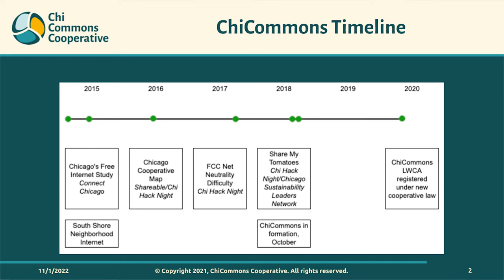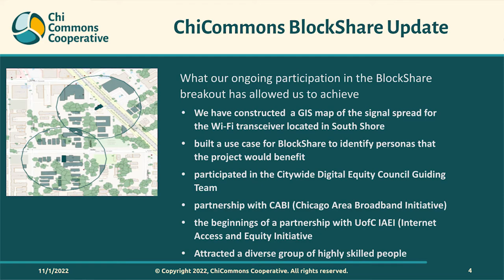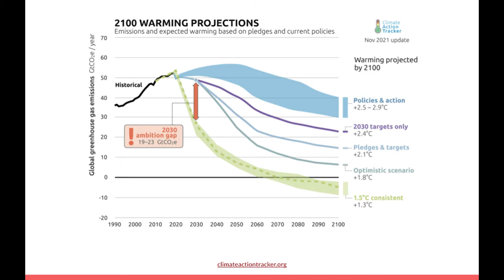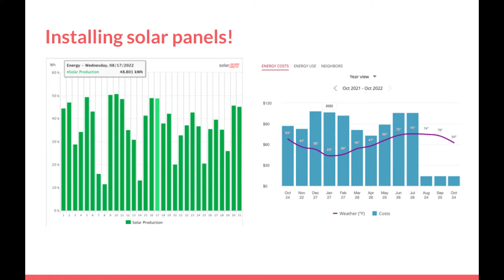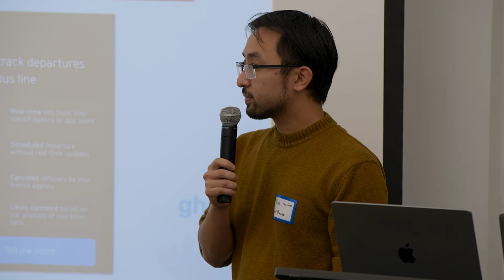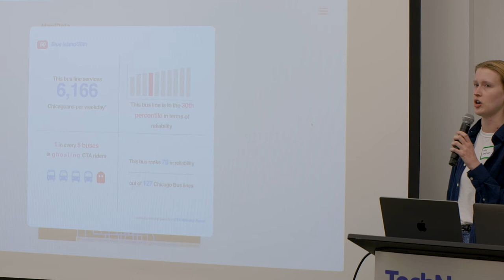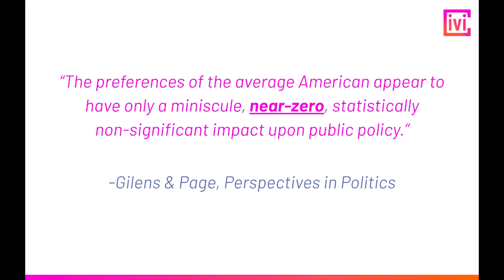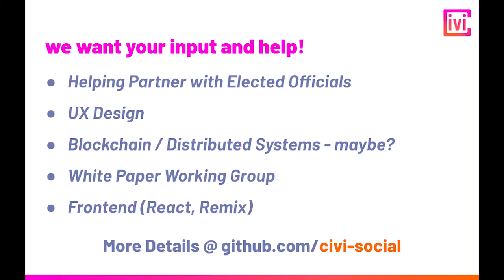Breakout Group Showcase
Every week, after presentations are given, announcements are shared, and 3-word introductions are popcorned, Chi Hack Night attendees split off into breakout groups and work on civic tech projects.

Some of these groups have been meeting for years, while others started in the past few weeks. Hear from each of these breakout groups and learn how they are using technology and data to further the public good.

The breakout groups presenting are:

ChiCommons
Presenters: Alvyn Walker
We’re a worker-owned Cooperative and building wifi networks in Chicago Communities where neighbors can share their garden produce, time, talents, tools and rides. We’re also mapping the solidarity economies. We’re supporting ourselves and the whole project with ChiCommons Consulting, a premier agency supplying business and technology services to the SME and cooperative markets.

DecarbMyState.com
Presenters: Surag Nuthulapaty, Derek Eder
We have 28 years to reduce worldwide emissions to zero to avoid the worst impacts of climate change. But how do we get there and what can I do to help? DecarbMyState.com is a website to answer that question and galvanize US residents to take direct and personal action to fight climate change. Along the way we’ve started partnering with climate change advocacy groups and electrifying our own homes.

Ghost Buses
Presenters: Amy Corson, Vien Nguyen
During the pandemic, many transit riders have noted that transit service has seemed less reliable. People have complained about “ghost buses”, where apps or trackers claim a bus is coming and it never shows up. This breakout group uses public data (the CTA Bus and Rail Tracker APIs and CTA GTFS schedule dataset) to assess the discrepancy between scheduled and actual service levels, to understand the prevalence and geographic distribution of “ghost buses”.

Civi.Social
Presenters: Sartaj Chowdhury, Brian Burns
We want to create a social network for elected officials to get feedback from their residents on real bills & resolutions. Our goals are to focus on official things - verified elected officials engaging with registered voters on actual bills & resolutions - start local, and to maintain this work as a non-profit & open-source.